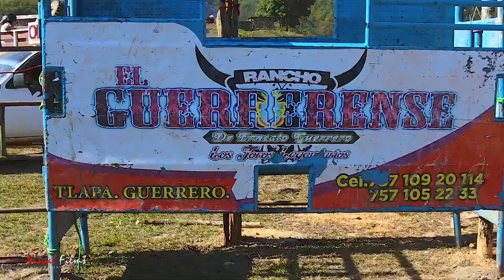PURO JARIPEO EN LLANO DE LAS FLORES, METLATÓNOC, GRO.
RANCHO EL GUERRERENSE
Creador de video y fotografía @visualfilmstv
Filmación: VISUAL FILMS (FOTOGRAFÍAS Y VIDEO)
Hacemos Filmaciones y fotografía
Para todo tipos de eventos Sociales
*Bodas
*XV años
*Bautizos
* 1ra Comunión
* Confirmación
*Eventos públicos y privados
*Fiestas patronales y entre otros...